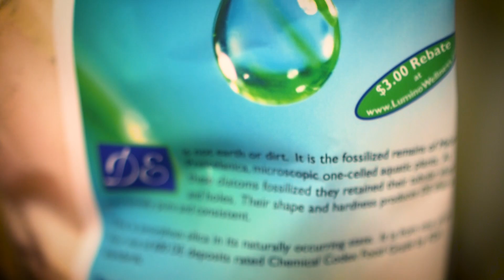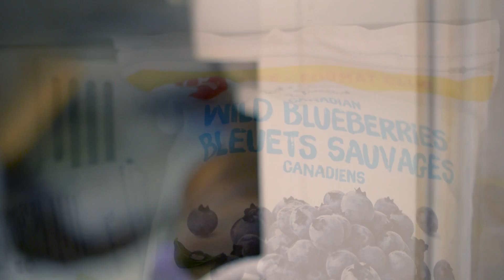Protein Overdosing Experiment: What I Eat on the Beans and Greens Diet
Protein overdosing experiment. Can you eat too much protein as a vegan? What symptoms will you get? What I eat in a day on a high protein vegan diet. The Beans and Greens Diet. How much protein is too much? Will I feel stronger eating more protein? Or more fatigued and sick? Let's find out!